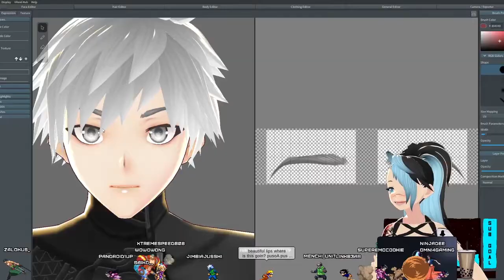PAINT HOLE | Raft | #4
I stream every Tuesday and Thursday at 8:30pm(pst)